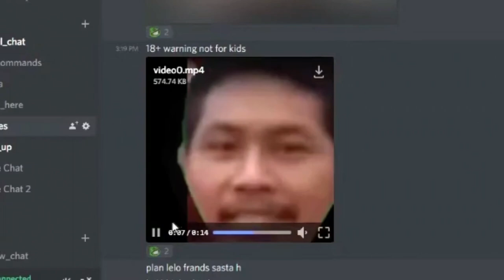Valorant Stream Highlights | Indian Idol Winner | x3 Battlepass Giveaway!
Hey Guys!

Will upload more content soon! Keep Supporting.